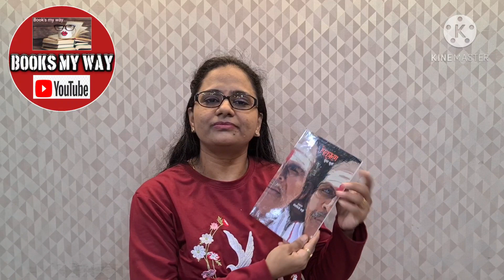पितृऋण' द्वारे सुधा मूर्ती | Review Pitrurin Marathi Book Author SUDHA MURTY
Pitrurin Marathi Book
Sudha Murti's emotional, thoughtful writing with a new dimension.
माणसाचं आयुष्य ही एक अजब गुंतागुंत! नात्यांची, भावनांची आणि अतर्क्य घटनांची! काही नाती कोणतेही भावबंध निर्माण न करणारी, तर काही नकळत नात्यांचे बंध उरात जपणारी! काळाचा दीर्घ पडदा सरून गेल्यानंतरही एका अनोख्या नात्याची ओळख होते. मग... नियतीचा बळी ठरलेल्या पित्याची जबाबदारी स्वत:चं अर्घ्य देऊन पूर्ण करणा-या कर्तव्यशील पुत्राचं अस्वस्थपण... आणि त्या पूर्ततेसाठी खंबीर उभी राहिलेली कन्या, यांचं अतूट नातं जपणारी "पितृऋण'! सुधा मूर्ती यांच्या वौचारिक, भावनाप्रधान लेखणीचा नवा आविष्कार!

🙏🙏Please do watch my previous video🙏🙏